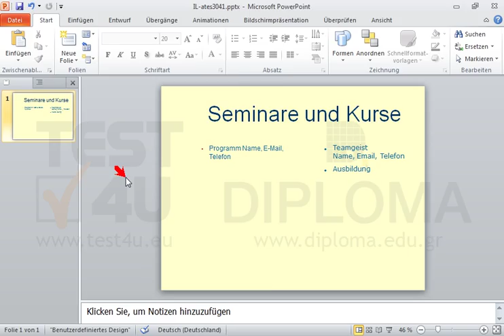Ändern Sie in der aktuellen Folie die Schriftgröße in allen Textfeldern mit einer...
Ändern Sie in der aktuellen Folie die Schriftgröße in allen Textfeldern mit einer Aufzählungsliste auf 20. Möchten Sie mehr. Laden Sie das TEST4U demo herunter